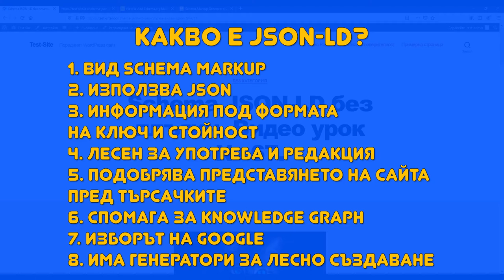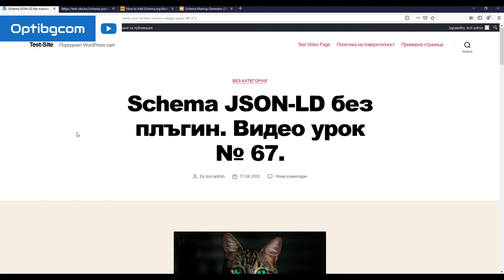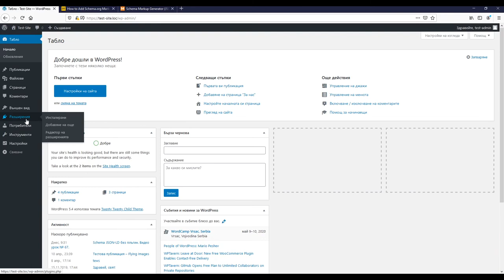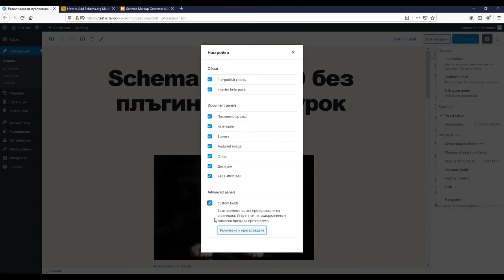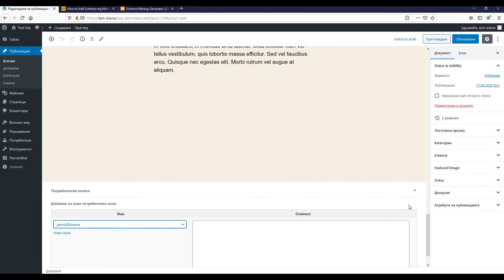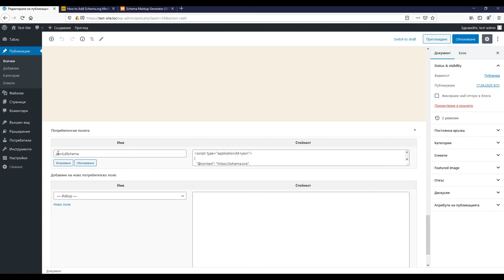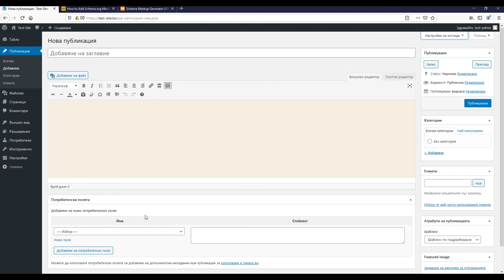Урок 67: JSON-LD Schema.org Markup за WordPress (без плъгин). Подобри представянето на сайта си! 🎯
Добави с огромна лекота JSON-LD Schema.org Markup за твоя WordPress сайт. Това ще ти помогне да представиш по-добре и по-ясно твоето съдържание пред потребителите на Google и другите търсачки! 🎯 Ще получиш възможност да класираш сайта си за Knowledge Graph. 🎯 Така ще получиш косвени, но много важни ползи за целите на SEO на твоя WordPress сайт.🎯 JSON-LD Markup е препоръчаният начин за добавяне на Schema.org. Той се създава лесно (с помощта на онлайн генератори) и после готовият код може да бъде редактиран отново с лекота за бъдещо съдържание от същия тип. JSON-LD може да се добави за съдържание тип: продукт, статия, блог пост, видео, FAQ (ЧЗВ) и много други видове.

От урока ще научиш как без нито едно допълнително разширение (плъгин) и с голяма лекота ще можеш да интегрираш JSON-LD Schema Markup за всеки URL на твоя WordPress сайт.
Свързани ресурси с урока:
➡️ (Статия в premium.wpmudev.org) How to Add Schema.org Markup to WordPress for Better SEO